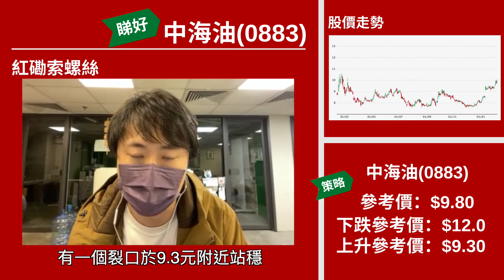【星級輪證】索索繼續睇好中海油，目標價重回疫情前水平？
星級論證嘉賓 紅磡索螺絲 繼續睇好 中海油(0883)，除咗管理層因素外，油價上升都會有幫助，目標價12元，重回疫情前水平！
相關輪證可以留意：海油星展二甲購A(22257)